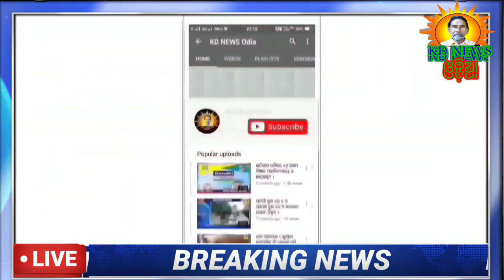କେନ୍ଦୁଝର ଜିଲ୍ଲା ଆମ ଆଦମୀ ପାର୍ଟିର ନିର୍ବାଚନ ସମୀକ୍ଷା ବୈଠକ ।